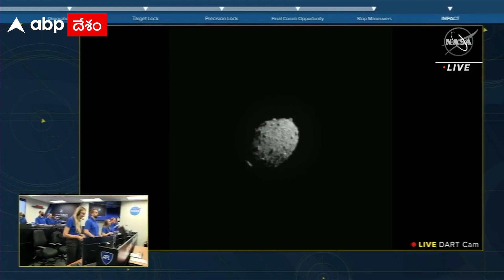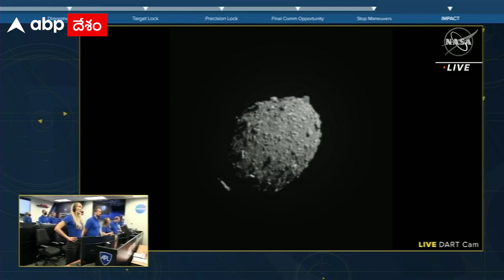NASA’s DART mission successfully crashed : Dimorphos asteroid ను ఢీకొట్టిన డార్ట్ స్పేస్ క్రాఫ్ట్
నాసా ప్రయోగించిన ఓ స్పేస్ క్రాఫ్ట్ ...కొన్ని లక్షల మైళ్ల దూరం ప్రయాణించి ఓ ఆస్టరాయిడ్ ను లాగిపెట్టి ఒక తన్ను తన్నింది. ఆస్ట్రరాయిడ్ ఏంటీ..లాగి తన్నటం ఏంటీ అనుకుంటున్నారా. అర్థం చేసుకోవటానికి అలా అనుకోవచ్చు కానీ అసలు ఏం జరిగిందంటే.